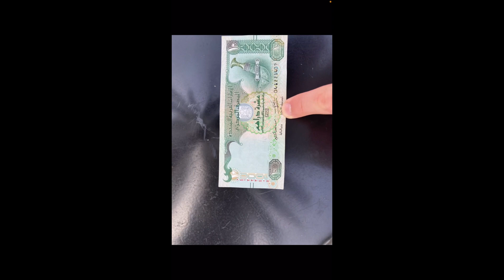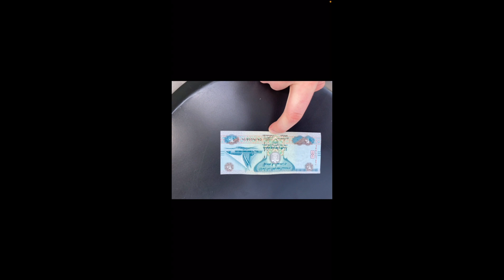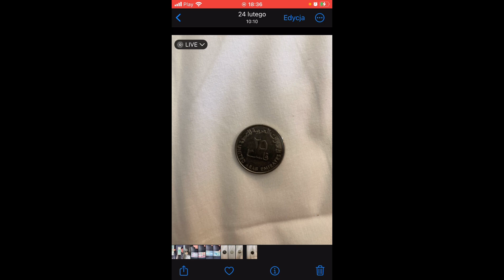Waluta w ZEA - Currency in UAE.